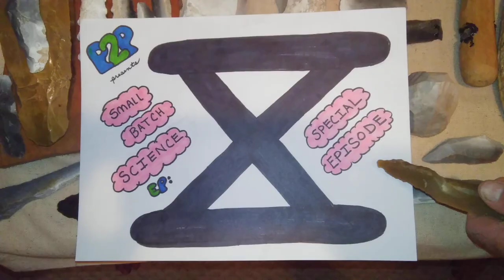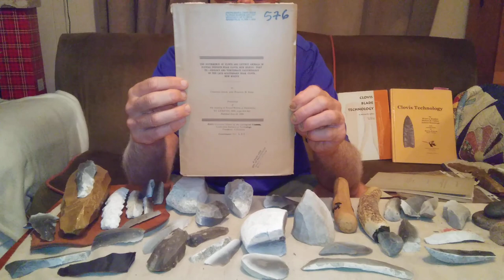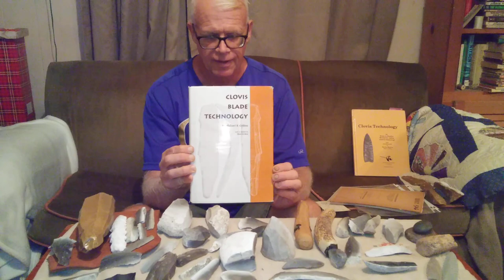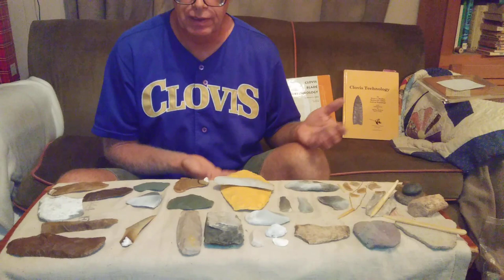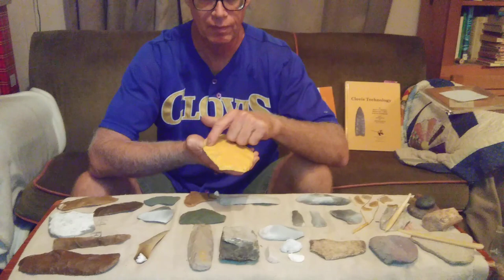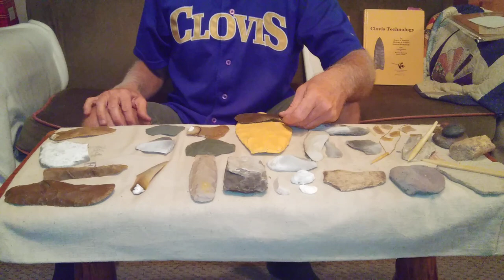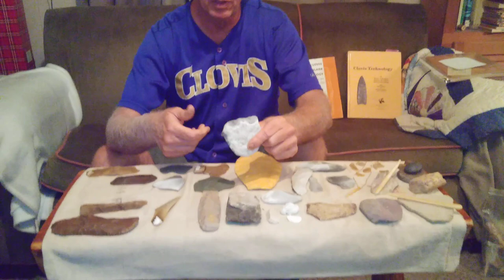Small Batch Science Episode 10: Other Clovis Stone Tool Forms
A short overview of Clovis bladecores, blades, blade tools, overshot flake tools, other kinds of flake tools, and a few of the rarer Clovis items made from stone.  Naturally I put out 2 pieces of red ochre and forgot to mention them.  What seems rare in Clovis sites to us may have as much to do with lack of recognition and lack of publication as anything else.